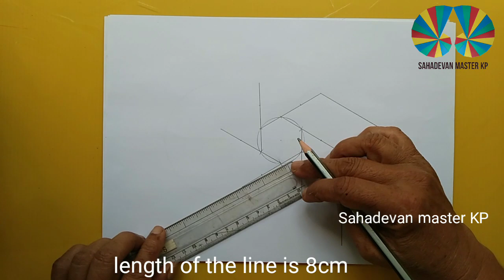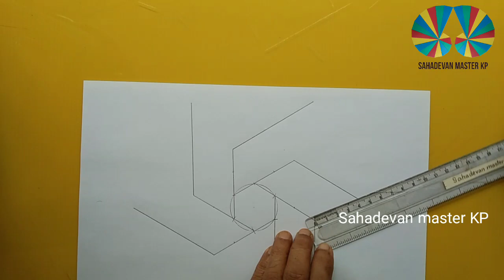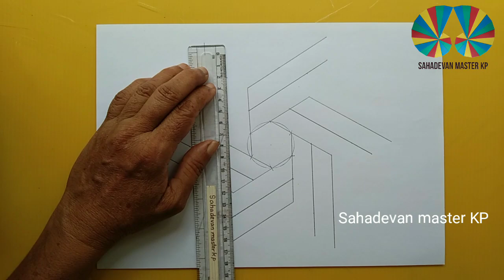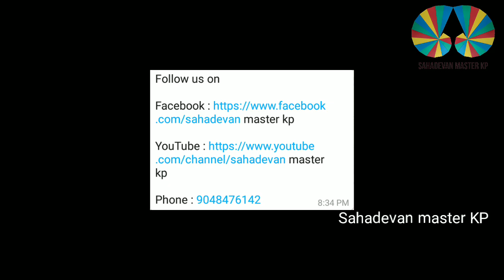Geometric Pattern Challenge with English subtitles Part 19 | Club Activity | Maths Fair Tutorial